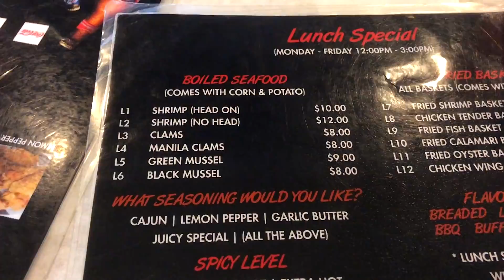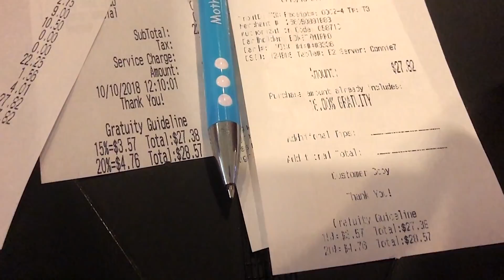THE JUICY CRAB... Unboxing on the road #4